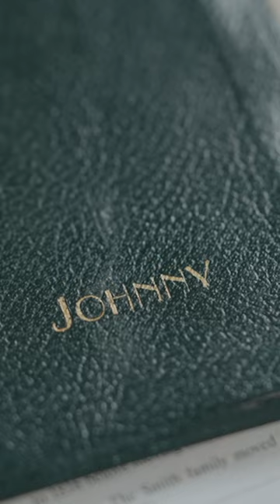The Founder of Mormonism Was a Treasure Hunter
Joseph Smith, the founder of the Mormon church, was thought to be an expert treasure hunter.

The music for this video, created by our in house composer Tom Fox, is available on our music channel, The Music Room! Follow the link to hear this soundtrack and many more: [[[INSERT LINK]]]]